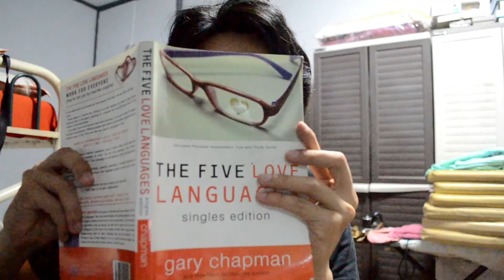My YouTube 2019 Highlights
2019 one minute recap